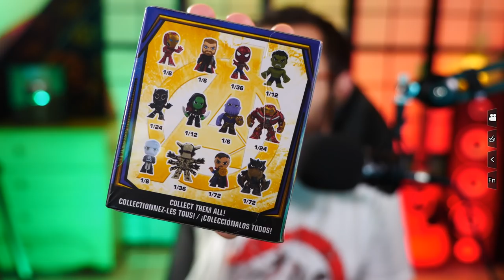JE VOUS MONTRE TOUT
bangood / drone racer / x220s